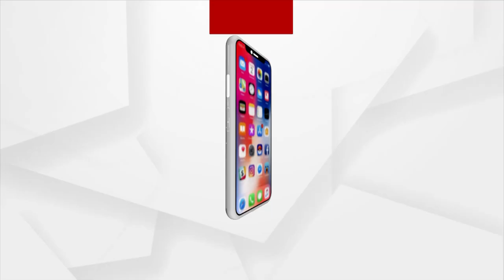Bhagyabhabisyata | 15 Jan 2022 | Argus News